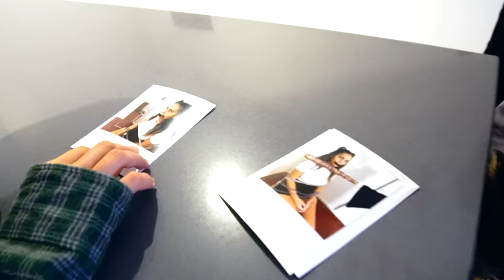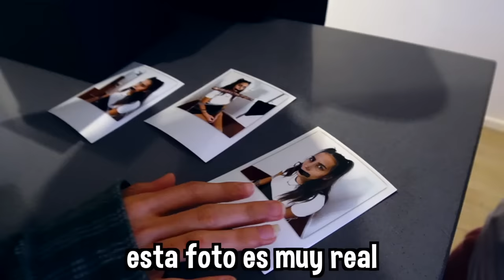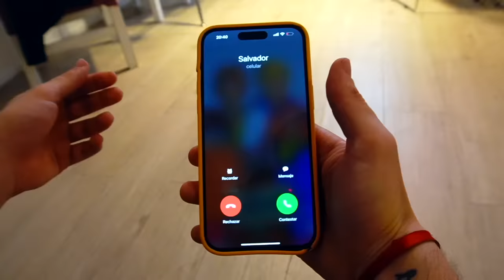DESAPARECIO MI EX NOVIA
Fuimos a la casa de mi ex novia pero cuando llegamos no estaba! 😳🐰